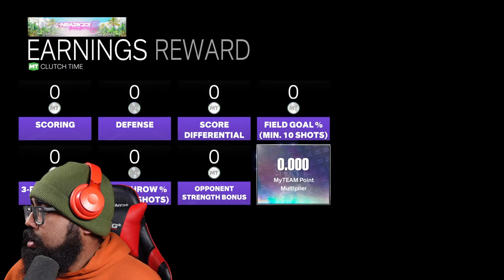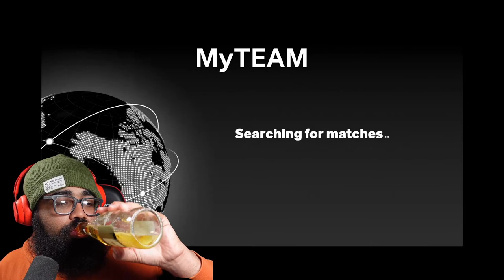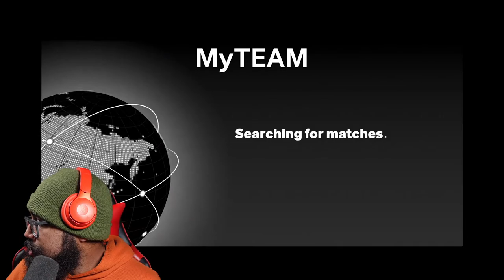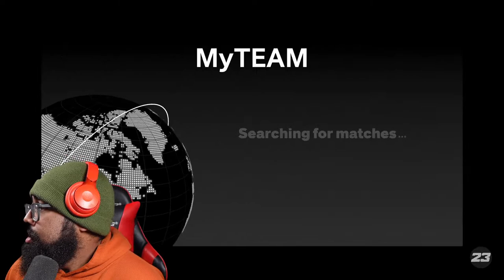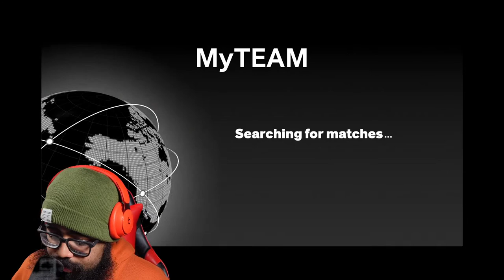NBA 2k23 MyTeam still grinding for Bantom SMH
Grinding and drinking you know the vibes